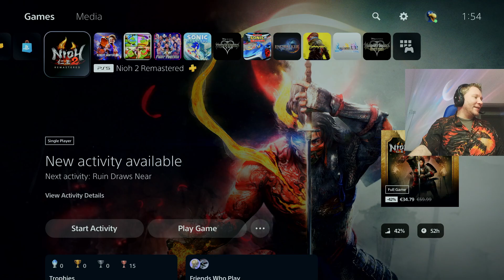Nioh 2 - Part 14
Archived Stream - Part 14 of 35 of my Nioh 2 playthrough.

Nioh 2 is a well made game but it just wasn't for me. Maybe I played it too soon after Nioh 1 but I felt burnt out on it almost instantly. Nevertheless I endured so here is the 35 part playthrough in all it's miserable glory!

This was from a live stream on Twitch which you can check out - I'm live most days

Discord is the best way to get updates on what I'm doing and to take part in discussions.